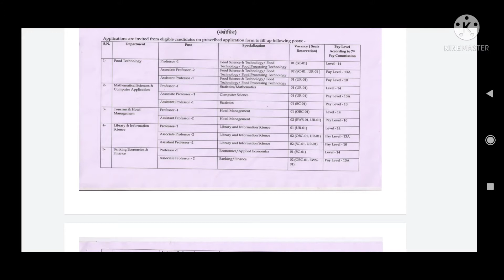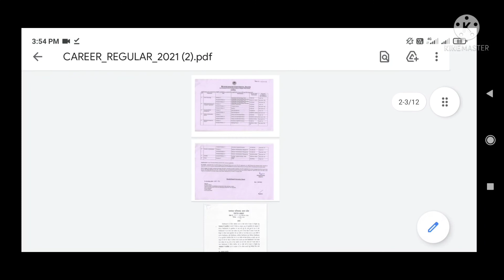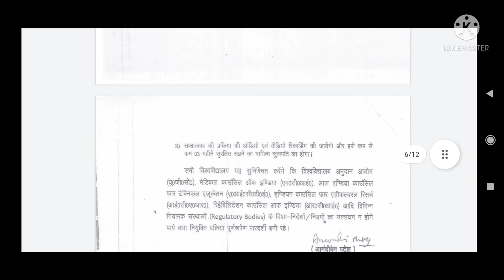State University Recruitment Regular Vaccancy2021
State University Recruitment Apply From All States Regular Post#Assistantprofessorvaccancy2021
College Recruitment Permanent post Assistant Professor Associate Professor#Assistantprofessor2021